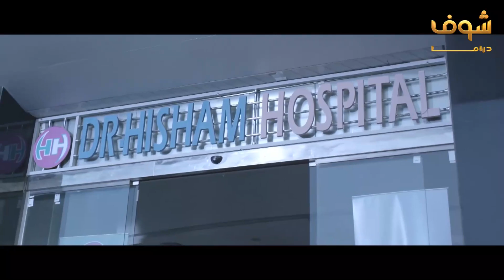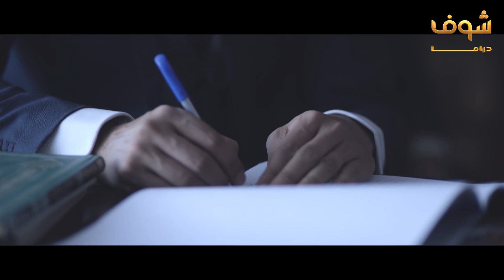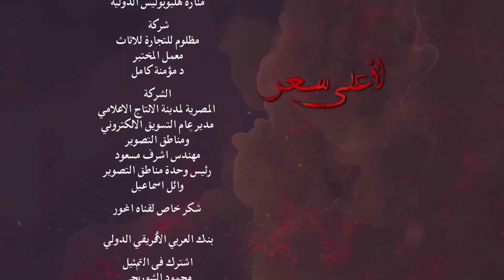مسلسل لاعلى سعر 6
لاعلى سعر الحلقة 6 لاعلى سعر 6 مسلسل لاعلى سعر الحلقة 6 مسلسل لاعلى سعر 6